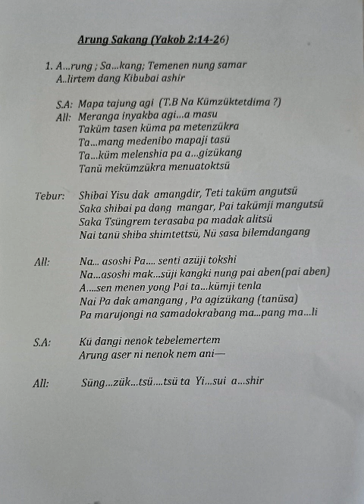Arung ,sakang(Kijai part oa atenba)